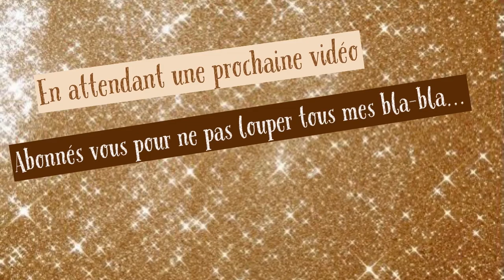JE ME FAIT VACCINER CONTRE LA COVID19 💉 (2doses) Je vous raconte tout ￼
Hello tout le mondes j’espère que vous allez bien 😘

Aujourd’hui on se retrouve pour se retrouver au tour d’un sujet qui fait bcp de débats 🥵

Je vous laisse découvrir la vidéo, n’hésitez pas a me pauser vos questions en commentaire 😘